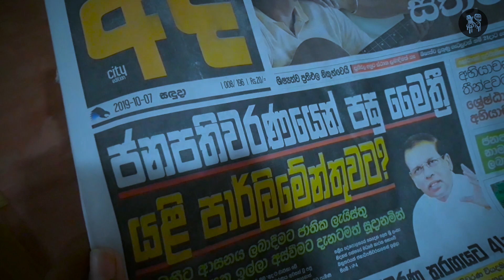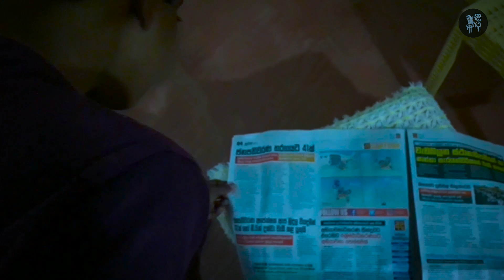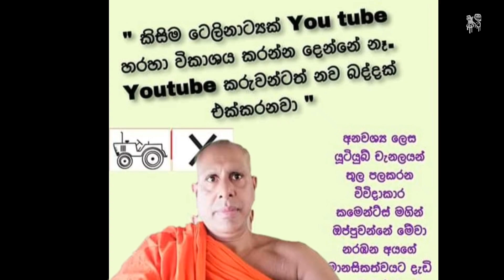Chanda Holman | Election Ghost | Silarathana himi | Chande denne katada? | Heta dawase weerayo 14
●[ Short horror comedy ]

●[ Gotada , Anurada ,Sajithda ]

●CAST :-
                  Vihaga Gunarathne
                  Abishek Wickramasinghe ( anonymous )